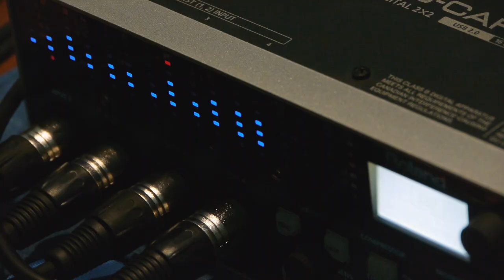Puff The Dust by George Dyer Band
An intimate look at the band as it records the title track from it's newly released LP, available